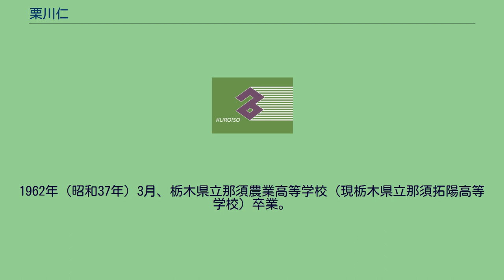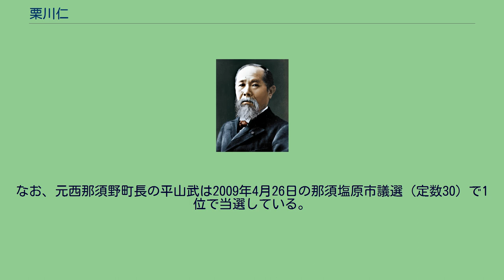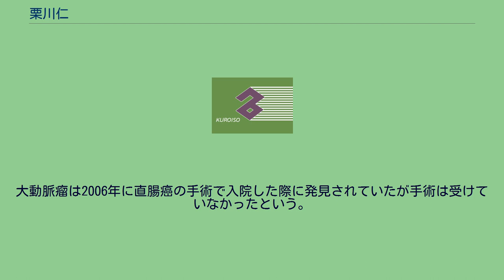栗川仁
栗川 仁（くりかわ じん、1944年1月9日 - 2011年12月4日）は、日本の政治家。
黒磯市長を1期、那須塩原市長を2期務めた。
1962年（昭和37年）3月、栃木県立那須農業高等学校（現栃木県立那須拓陽高等学校）卒業。
1983年（昭和58年）4月の黒磯市議会議員選挙で初当選し、2003年（平成15年）まで市議会議員を5期務めた。
この間、1995年（平成7年）5月から1997年（平成9年）5月まで、2001年（平成13年）4月から2002年（平成14年）12月まで市議会議長を務めた。
2003年（平成15年）2月9日に実施された黒磯市長選挙では無所属で立候補し渡辺喜美衆議院議員の黒磯後援会長で自民党の推薦を受けた候補者などを破り初当選を果たした。
同年2月18日に黒磯市長に就任。
2005年（平成17年）1月1日、黒磯市が那須郡西那須野町、塩原町と新設合併し那須塩原市が発足したことに伴い市長を失職した。
なお、黒磯・西那須野・塩原の3市町の合併が合併協議会で協議されていた2003年当時、市民団体が3市町合併の是非を問う住民投票条例の制定を直接請求したことがあり、栗川は反対意見を付けて市議会に条例案を提案している。
市議会で条例案が否決されたことを受けて市民団体は栗川のリコールを目指したが、署名数が法定数に届かず2004年3月にリコールを断念している。
新市発足に伴う市長選挙は2005年（平成17年）2月13日に実施された。
栗川と合併前の西那須野町長の平山武との一騎討ちとなり、栗川が平山を約1,300票の僅差で破り初当選した。
2009年（平成21年）2月8日の市長選挙では現職の栗川の他に立候補がなく、栗川の無投票での再選が決まった。
これより前、2006年（平成18年）12月には入院し直腸癌の手術を受けている。
なお、元西那須野町長の平山武は2009年4月26日の那須塩原市議選（定数30）で1位で当選している。
2011年（平成23年）12月4日午後6時20分頃自宅で倒れ、那須塩原市内の病院に搬送されたが、同日午後7時59分、胸部大動脈瘤破裂のため死去した。
67歳没。
死亡当日も直前まで市内の催しにおいて挨拶をこなすなど、現役の市長として活動中の死であった。
大動脈瘤は2006年に直腸癌の手術で入院した際に発見されていたが手術は受けていなかったという。
死後、正五位に叙せられ旭日小綬章を贈られた。